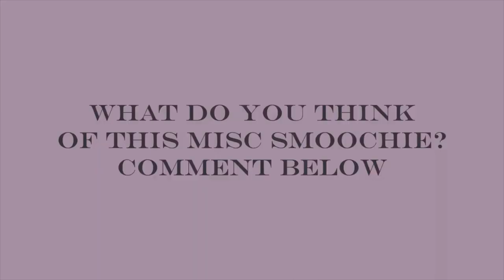Wisher's Future Smoochie